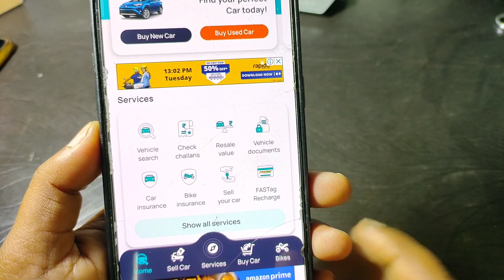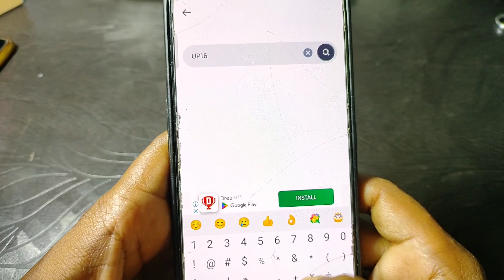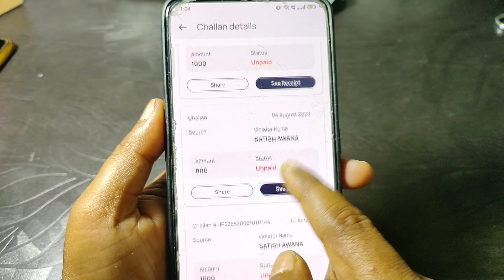गाड़ी का चालान कैसे चेक करें || gadi ka challan kaise bhare || court me gya challan kaise bhare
गाड़ी का चालान कैसे चेक करें || gadi ka challan kaise bhare || vehicle challan kaise nikale

vehicle challan kaise bhare,
how to check vehicle challan,
gadi ka challan kaise check kare,
virtual court chalan pay, court mein Gaya chalan Kaise Jama Kare, challan kaise bhare, cort ka challan kaise bhare, how to pay challan, court mein Gaye traffic chalan Kaise bhare,